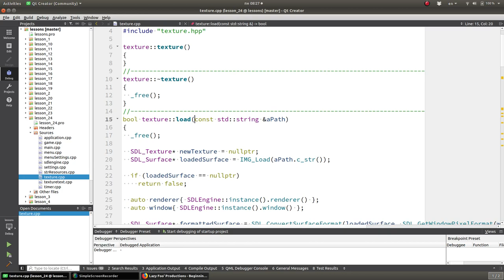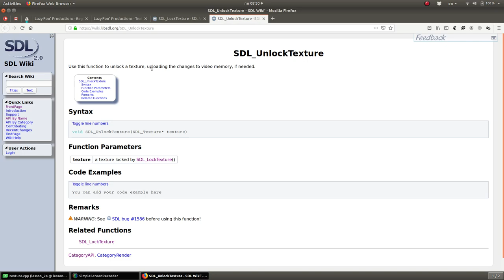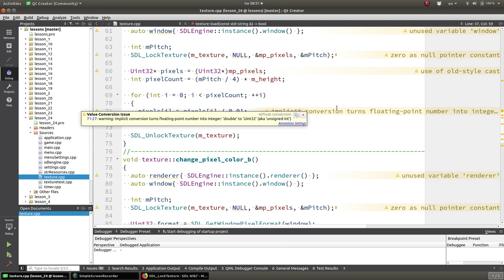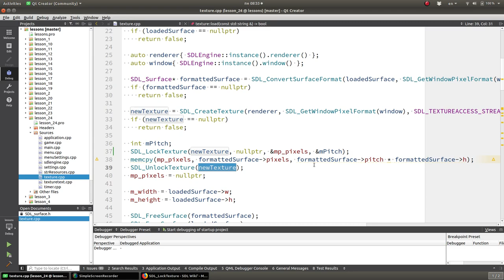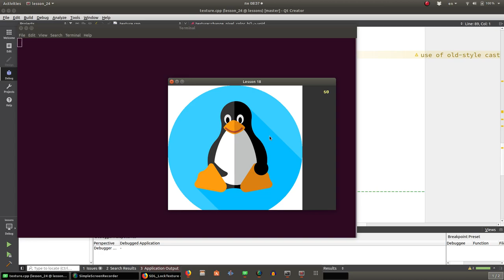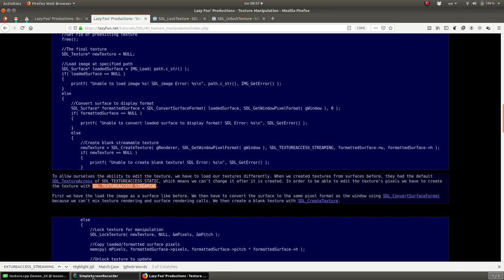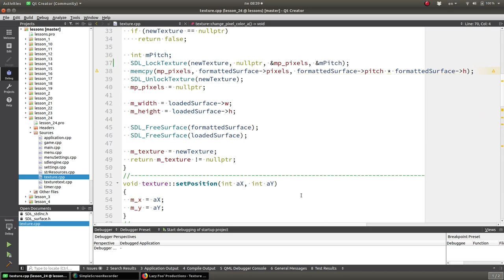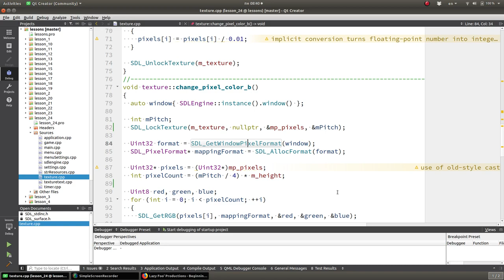#24 Уроки SDL 2. Текстуры. Доступ и манипуляция с пикселями.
!ВАЖНО! Помощь каналу